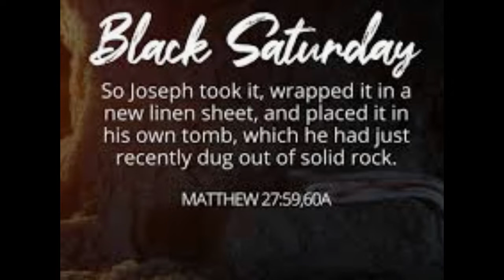Difference of Black Saturday and Sabado de Gloria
CampusLibrarian Today is Saturday of the Lenten season.